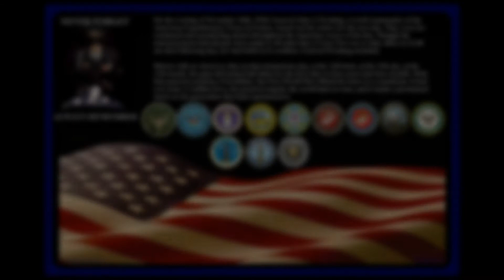Veterans Day 2012 Video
Taps For The Fallen Brave
101 Strings
Composer - Huckridge